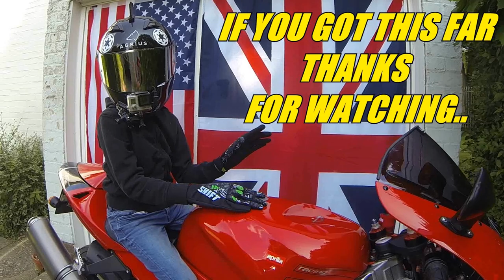Aprilia RSV1000 | 10 Tips for Riding in Winter | Motovlog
The JIM DIESEL Channel is produced by

Bike:
2008 Aprilia RSV1000 Millie (Ape)

Helmets
Agrius  Rage Solid
Agrius  Rage SV Solid

Gloves
SHIFT Assault
SHIFT Shift
Alpinestars Racefend
BUFFALO  (Discontinued)

Jackets
Frank Thomas FTL 234.   Summer commute jacket (Discontinued)
RKSPORTS 291 Soft Shell Hoodie Jacket, Windproof, Waterproof winter jacket.
PROFIRST Armouerd Hoodie. (Summer/going to the shops)
IMMORTAL Leather Jacket.

Boots
BLACKHAWK Warriorwear
EXUSTAR B-10   (Discontinued)

Camera Gear:
GoPro Hero 3Black+ A Roll Camera (Helmet Cam)
GoPro Hero 3 Black+ A Roll Camera (Selfie Cam)
GoPro Hero 3 Black+ A Roll Camera ( Butt Cam)
NIKON P7700  A,B Roll Vlogging Camera ( Time Lapse, Selfie, Vlog)
Rode Mic.